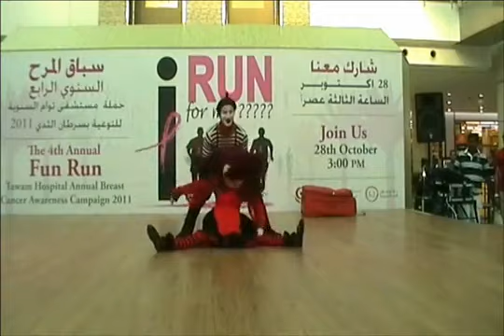RAG DOLL ACT DUBAI